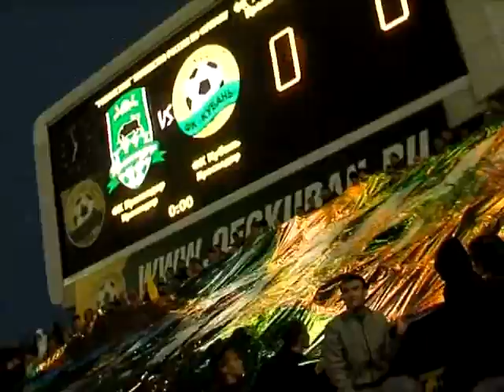Сезон 2010 - лучшее